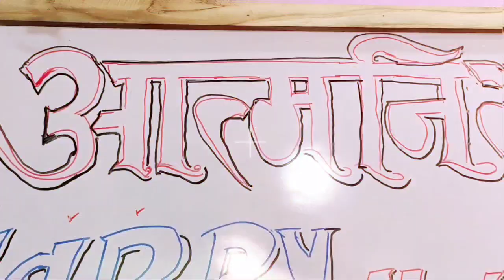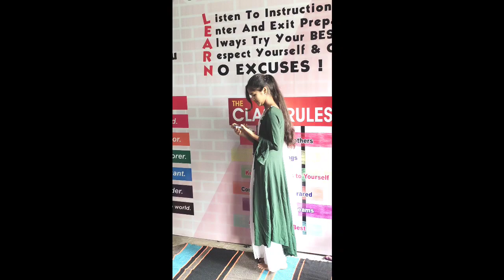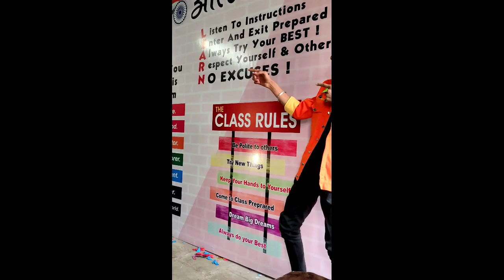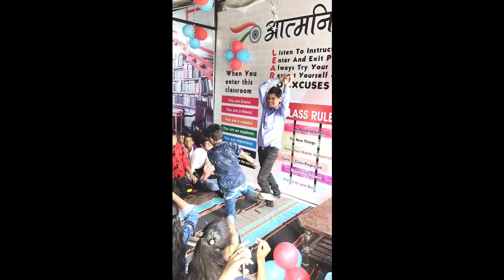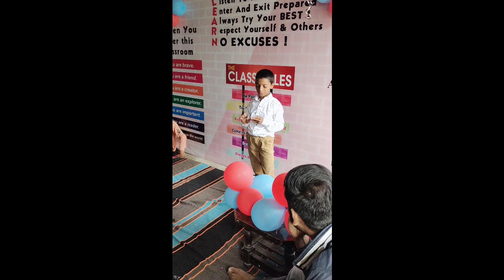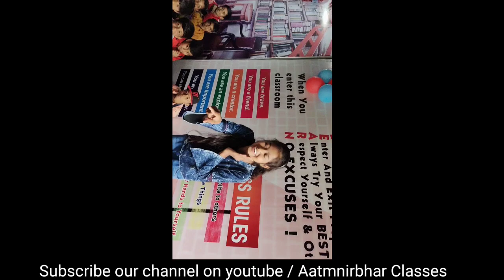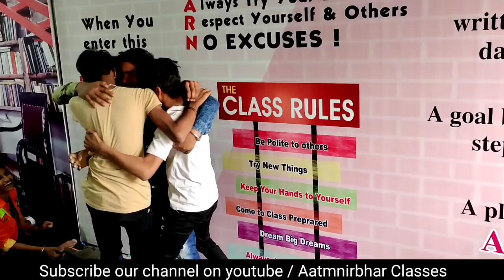New year celebration || Happy new year || 2021 || Aatmnirbhar Classes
Address :- Behind Harish Chandr school , Garib Nawaz colony , Suman Sadan